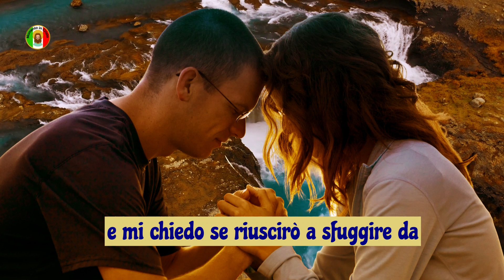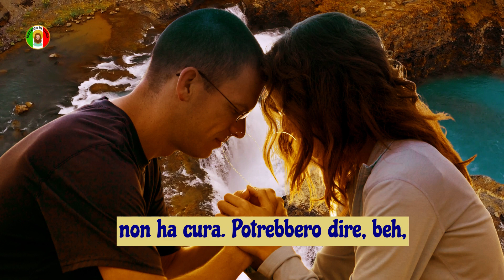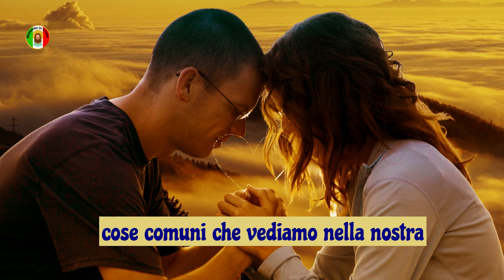🛑Questo Sarà Il Tuo Ultimo Giorno Se Salti💕Messaggio Di Dio A Me Oggi💕Messaggio Di Dio Oggi💕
Carissimi fratelli e sorelle in Cristo, vi invio i miei saluti e le mie benedizioni, nel nome del nostro Signore e Salvatore Gesù Cristo. La parola incoraggiante di Dio è tratta dal libro dei Romani 6:8. Se quindi siamo morti con Cristo, crediamo che anche vivremo con Lui.

Secondo Romani 6:8, se moriamo in Cristo, risorgeremo anche con Lui. La nostra morte in questo mondo non è una fine, c'è vita dopo la morte con Dio in cielo. Ciò significa che vivremo con Cristo per sempre.

Ma oggi ho sentito alcuni dire che sto lentamente morendo giorno dopo giorno. Alcuni ragazzi potrebbero dire che mi sto muovendo lentamente verso la distruzione, e mi chiedo se riuscirò a sfuggire da questa situazione e a uscirne incolume.

La parola di Dio significa che sarai salvato dalla distruzione di una terribile situazione se ti connetti con Gesù e se anche Dio si unisce a te. Quindi, devi trovare un modo per sfuggire.

Quando qualcuno viene colpito da una malattia e i medici non riescono a diagnosticarla, e successivamente scoprono che la malattia non ha cura, potrebbero dire: "Beh, questa è una malattia incurabile. I pazienti potrebbero non vivere a lungo, ma potrebbero essere ancora in vita per alcuni giorni".

Quindi, la persona è consapevole della sua morte e la prima cosa che vorrebbe fare è vedere tutti i suoi cari. Cerca quindi di sistemare la sua casa o di far calmare i suoi figli, temendo di non poter assistere al matrimonio dei propri figli.

Abbiamo visto e sentito molti pazienti dire queste cose. Direbbero: "Beh, vorrei vedere i miei nipoti e poi morire in pace". Questi sono i desideri delle persone gravemente malate. Sono cose comuni che vediamo nella nostra vita di tutti i giorni.

Oggi, Dio sta dicendo: se rimarrai in Cristo durante la tua vita, vivrai anche con Lui dopo la morte.

Frequenza dei messaggi sui canali, dal lunedì al venerdì sempre alle 06:03.

Link://
Contribuisci con qualsiasi importo al canale cliccando sul link qui sotto👇👇